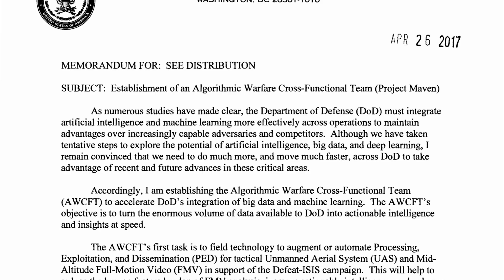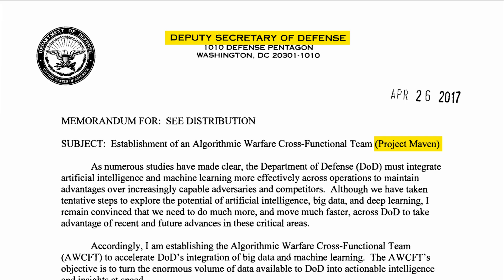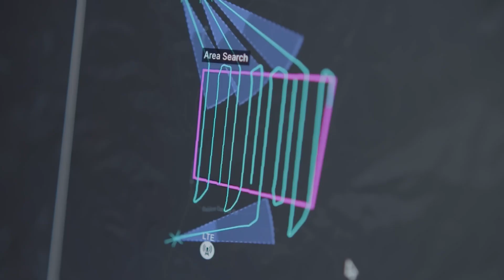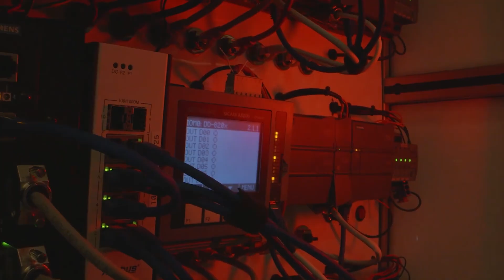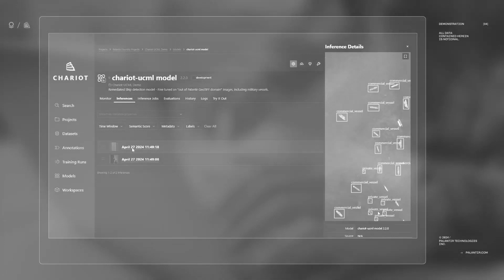AI Warfare: Inside the FUTURE of Special Operations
Step into the high-stakes world of special operations—where every second matters, and missions can change in the blink of an eye. In this video, we explore how artificial intelligence (AI) is revolutionizing modern warfare, becoming the ultimate teammate for elite forces on the front lines.

From smart drones that scout enemy hideouts to AI that helps plan missions in seconds, you’ll discover the real-life tech that’s turning sci-fi into battlefield reality. This isn’t just about the future of war—it’s happening right now.